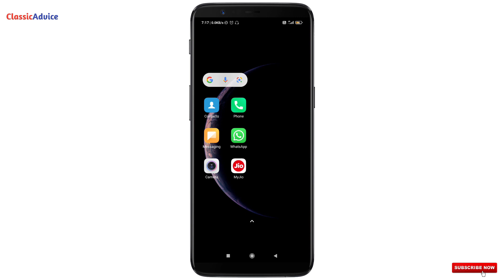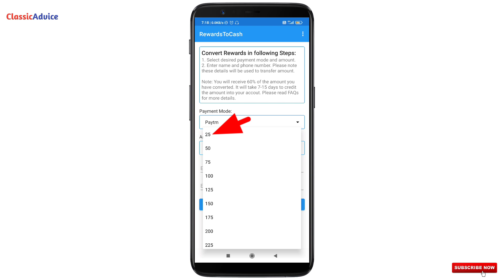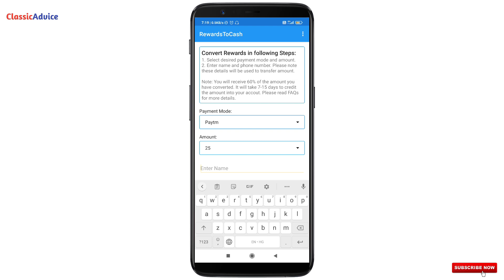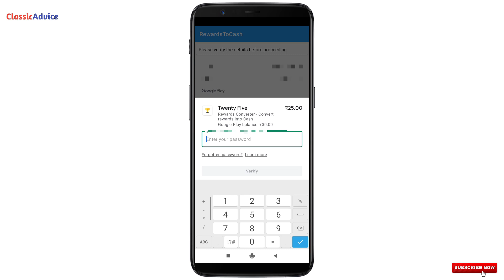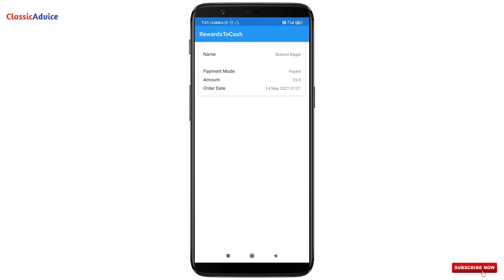How to Transfer Google Play Balance to Paytm or Bank Account 2021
Hello friends ;
इस video हमलोग Google Play balance या जो Google Play reward or credit होता है उसे Paytm cash में convert करना या bank account में transfer करना जानेंगे, तो आप इस video को end तक जरूर देखिएगा okey.

Queries Solved
1. Google Play balance ko Paytm cash me convert kaise kare
2. Google Play balance ko Paytm or bank account me transfer kaise kare
3. Transfer Google Play balance to Paytm
5. How to transfer Google Play balance to Paytm
6. How to transfer Google Play Balance to Phonepe
7. Google play store balance transfer to paytm
8. Transfer Google Play balance
9. How to transfer money to Google Play balance
10. Google Play balance to Google Pay
11. How to use Google Play balance
12. Check your Google Play balance
13. Google Play balance recharge
14. Google Play balance add
15. Transfer Google opinion reward
16. Google Play reward
17. Google Play balance